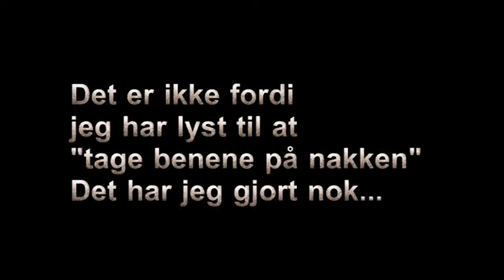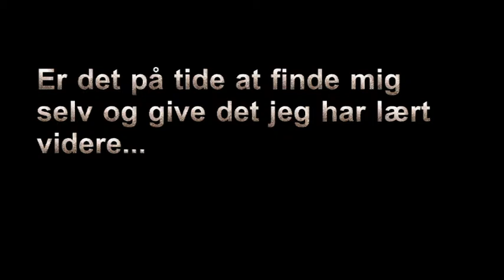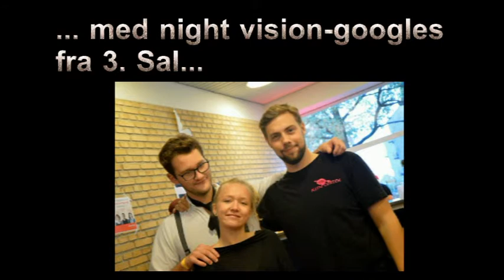KC farvel video-kort